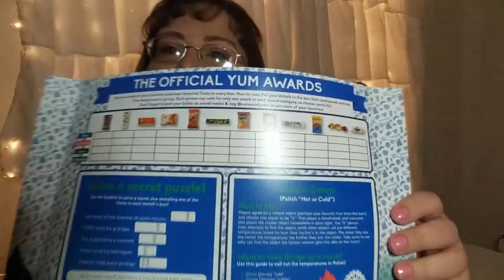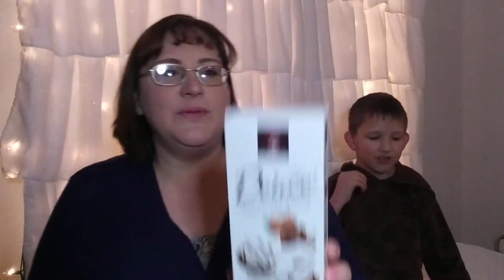Universal Yums Snack Subscription Box | January 2020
The boys join me for our first Universal Yums box. We taste 12 sweet or savory treats from Poland. Is there anything super weird? Check it out.

This is a monthly snack subscription box. Each month the snacks are from a different country. There are three sizes: Yum Box (6 snacks, $15/month), the Yum Yum Box (12 snacks, $25/month), and the Super Yum Box (20 snacks, $39/month). An info booklet is included in each box. Shipping is free.